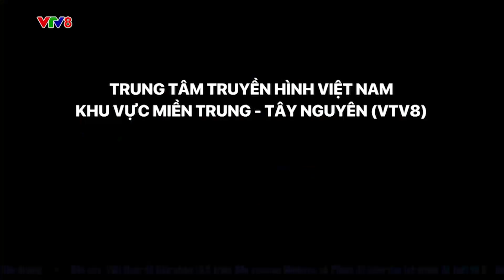ĐÀ NẴNG GIÀNH GIẢI NHẤT TẠI GIẢI THƯỞNG TP THÔNG MINH VIỆT NAM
TP Đà Nẵng tiếp tục giành giải Nhất tại Giải thưởng TP thông minh Việt Nam năm 2022, do Hiệp hội phần mềm và dịch vụ CNTT Việt Nam (VINASA) tổ chức.  (NCV8, 26/11/2022)